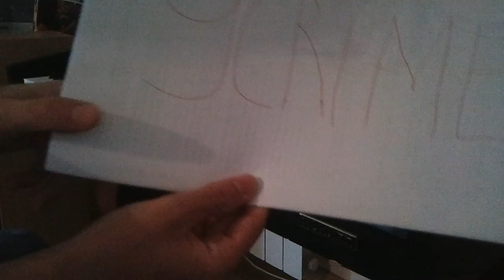Yann Tiersen - La dispute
Partition pour les J.O. musicaux du 15-18. Désolé pour la qualité de son médiocre mais je ne peux faire mieux. Si vous avez aimé, n'oubliez pas d'aimer, sinon un j'aime pas.

Bonne écoute !